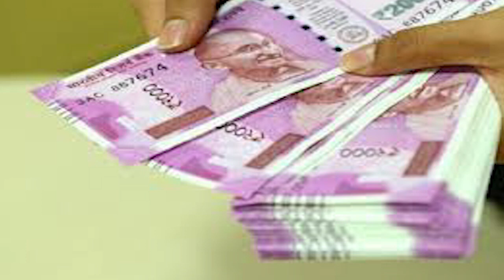সারাদিন এই জিনিস পুরুষরা পরে থাকলেই ব্যাঙ্ক ব্যালেন্স বাড়বে হু হু করে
রুদ্রাক্ষ মালা কিনতে এই খানে ক্লিক করুন
গঙ্গা জল কিনতে এই খানে ক্লিক করুন
গোমূত্র কিনতে এই খানে ক্লিক করুন
ভিমসেনি কর্পূর কিনতে এই খানে ক্লিক করুন